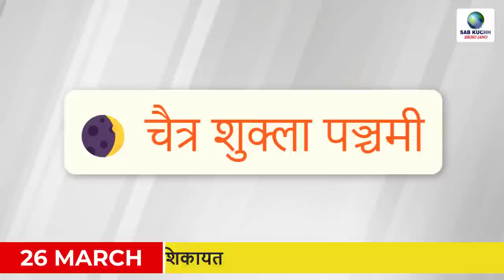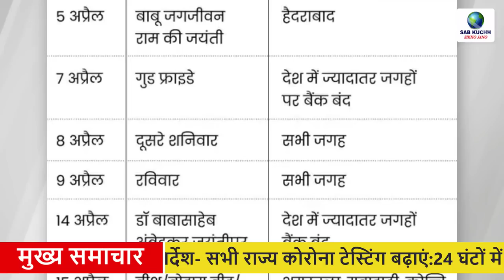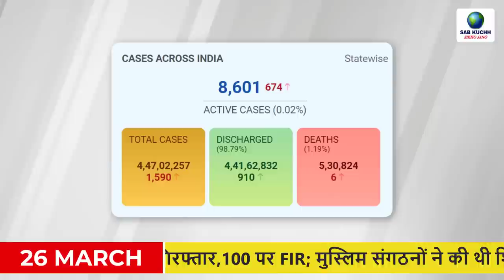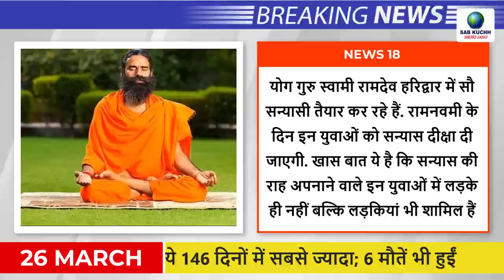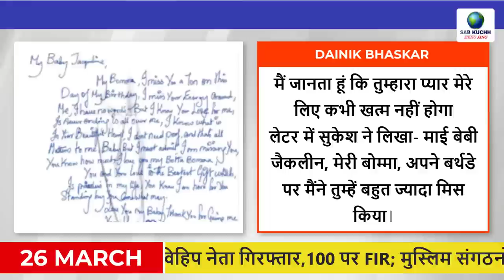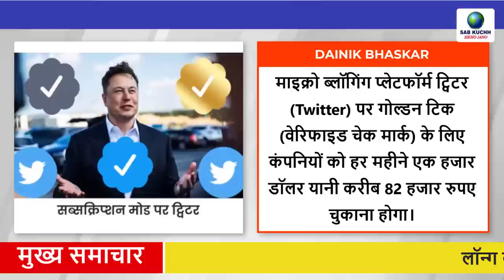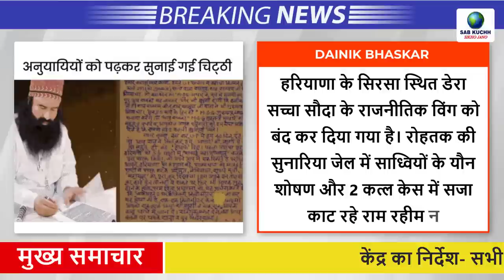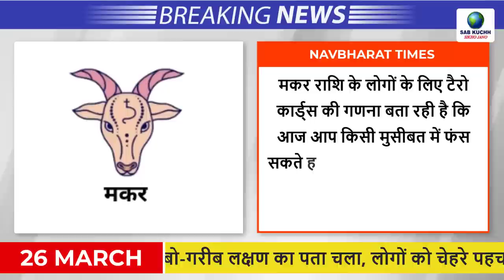Today Breaking News ! आज 26 मार्च 2023 के मुख्य समाचार, PM Modi news, GST, sbi, petrol, gas, Jio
Today Breaking News ! आज 26 मार्च 2023 के मुख्य समाचार, PM Modi news, GST, sbi, petrol, gas, Jio, 26 March 2023

Arrest on the banner of Hindu Rashtra in Bihar: VHP leader arrested in Darbhanga, FIR on 100; Muslim organizations had complained
Banks will not work for 15 days in April: Month will start with 2 days holiday, see full holiday list
PM's security lapse in Karnataka's Davanagere: The person broke the security cordon and reached near; detained, interrogation continues
Center's instructions- All states should increase corona testing: 1590 patients were found in 24 hours, this is the highest in 146 days; 6 deaths also occurred
Strange symptoms detected in Long Kovid, people are having trouble in recognizing faces
Rahul said - I am Gandhi, not Savarkar, I will not apologize: said - I will keep asking questions on Modi and Adani, MPs cannot be intimidated by snatching
Petition filed in SC against cancellation of Rahul Gandhi's membership, demand to abolish provision
8 hours of CBI interrogation.. Tejashwi came out smiling: went to meet Lalu Yadav; ED interrogates Misa for 7 hours in Land for Jobs case
Useful talk: With this app, you can talk for free for life, there is no need of internet
Swami Ramdev is preparing an army of sanyasis, Diksha on Ramnavami, girls are also among those who become brahmacharis
Girlfriends started getting on rent: Increased trend among boys of China-Japan, in India, girls are getting boyfriends on rent from the app
Question on Gandhi's degree... Notice to Lieutenant Governor: Manoj Sinha had said- Gandhiji did not have any degree; Tushar Gandhi sent evidence
Sukesh wrote a love letter to Jacqueline from jail: Said- I am missing you on my birthday, thank you for giving me your heart
Udaipur News: After FIR, supporters of Bageshwar Dham came on the streets, know the whole matter
Amritpal seen in Patiala: wearing a jacket and spectacles; 3 detained from Jammu-Indore, 2 accomplices turned out to be HIV positive
Sidhu Musewala did not get freedom: Karauli Baba claimed, said- family reached the court for the peace of his soul
CJI: CJI Chandrachud advocated the participation of women in the legal profession, said- equal opportunities have to be created
IMD Rainfall Alert: It will rain for the next three days, warning of hail; Know from the Meteorological Department when you will get relief
Twitter will remove blue tick from April 1, verification program started: Companies will have to pay 82 thousand rupees every month for golden tick
All India Weather Forecast March 26, 2023
From China to Syria… all the dictators in support of Russia: If Putin looks weak in front of Ukraine then the dictators will be in trouble
US and Iran clash in Syria: US killed 11 Iranian soldiers in airstrike in exchange for contractor's death, Biden said - we will not back down

This Video Full Title:
Today Breaking News ! आज 26 मार्च 2023 के मुख्य समाचार, PM Modi news, GST, sbi, petrol price, gas, Jio | By Sab Kuchh Sikho Jano